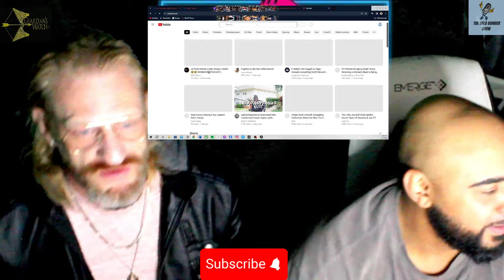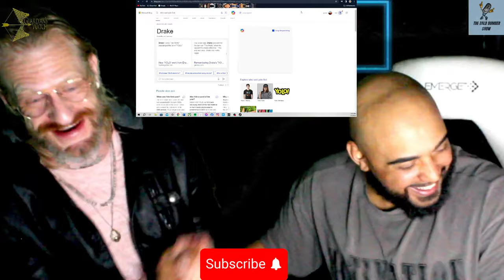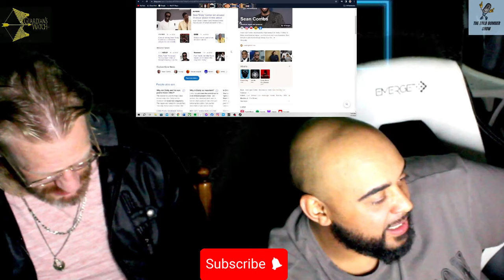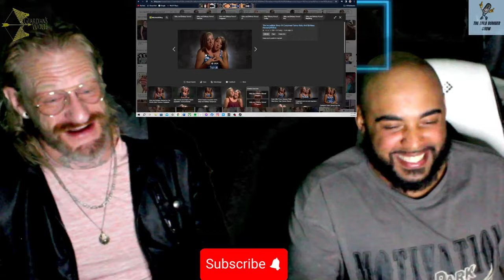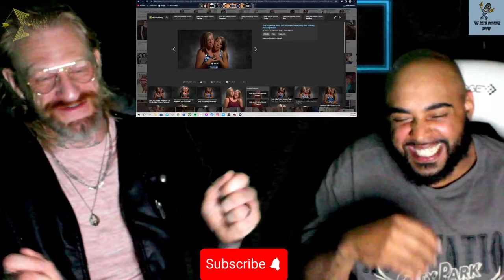(EP 2) "Beating The Odds, Anxiety, Music, Family!"(Featuring Sickamore Treezy)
Welcome to "The bald bomber show"  (EP  2) featuring a Rock Springs Wyoming long time resident Music Artist and business owner Nick Fletcher! In this podcast you will hear  life, future, raw and uncut stories of overcoming anxiety and panic attacks family music and much much more.